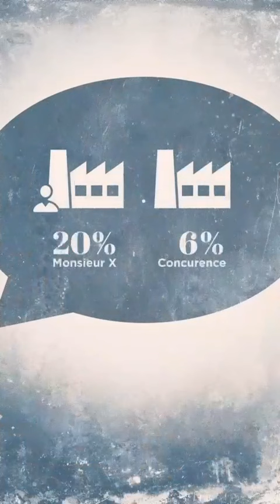Le temps des colonies c'est fini ?